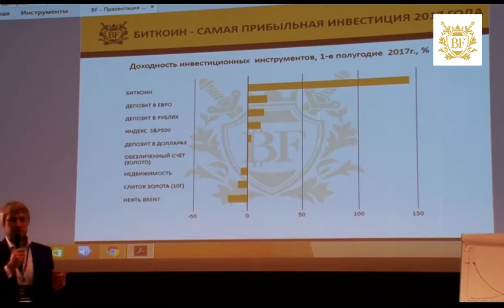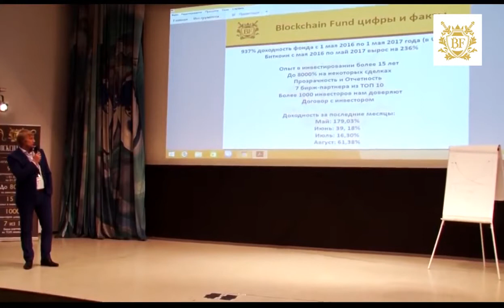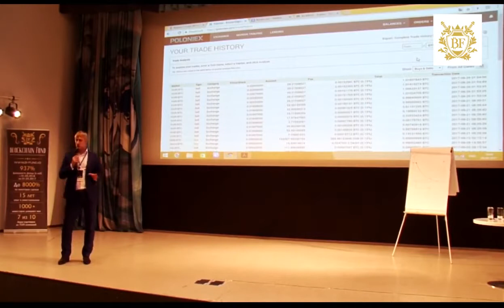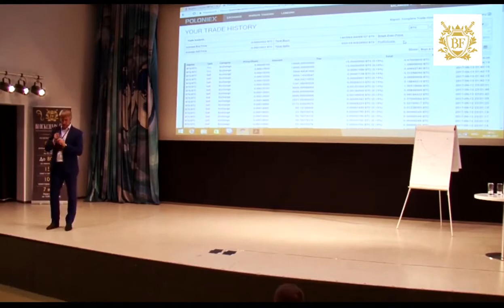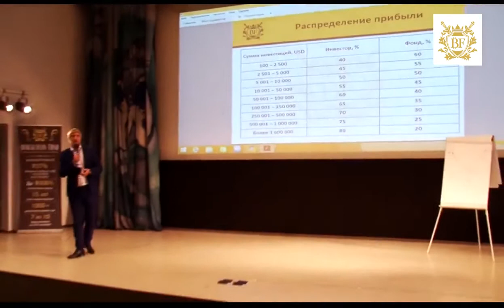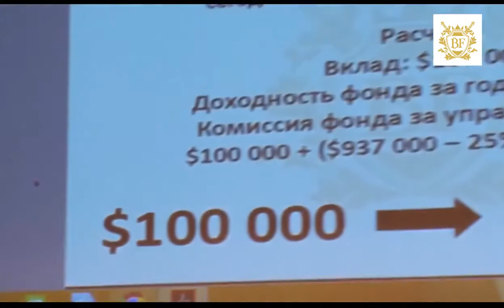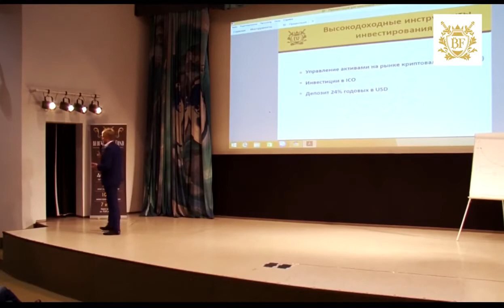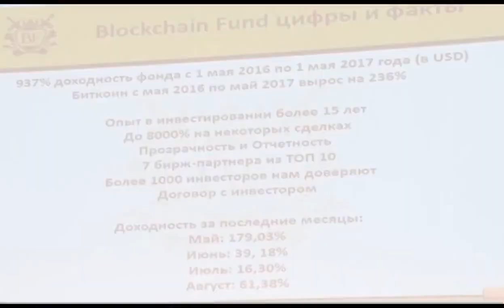🎯 Выступление Андрея Карпухова на Blockchain конференции 2017 год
Запуск нового проекта Блокчейн фонд, открытие в ноябре, но регистрироваться уже можно.
Доходность за прошлый год составила 937%.
Юридическая прозрачность и финансовая отчетность в лучших
традициях мировых инвестиционных фондов.
Рекламы пока нет, самое время строить структуры.
Возврат депозита через месяц в любое время с процентами.
Реферальные по 5% со всех 5 линий.
Средний доход в месяц от трейдеров 60%.
Распределение прибыли в среднем 50%/50% клиент/компания.
Прозрачность - можно контролировать доходы трейдеров на биржах.
В ноябре об этом узнают во всем мире, сайт на основных языках.
Если интересно, могу прислать материалы от первых лиц проекта
и ссылки на Телеграм канал и чаты.
Информации пока мало, компания рекламы еще не делала,
пока то что имеется на сайте: